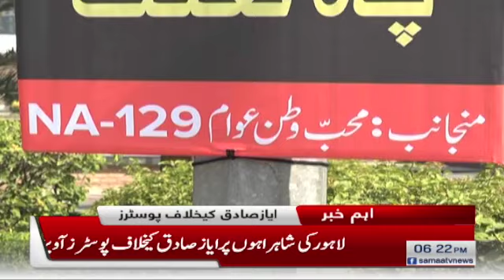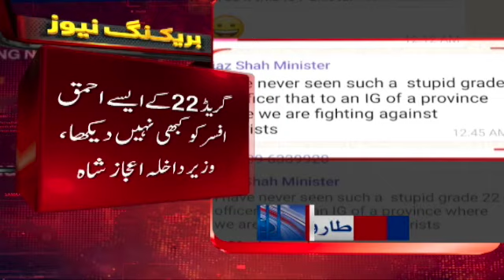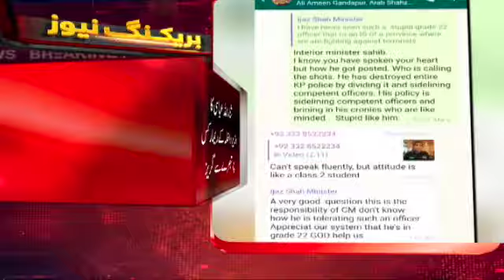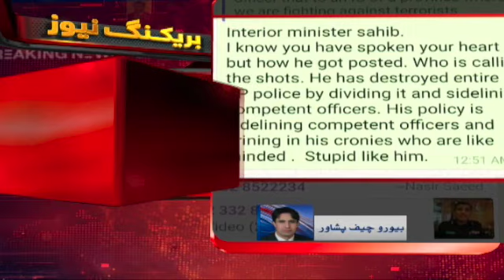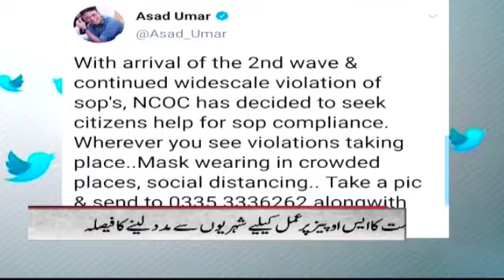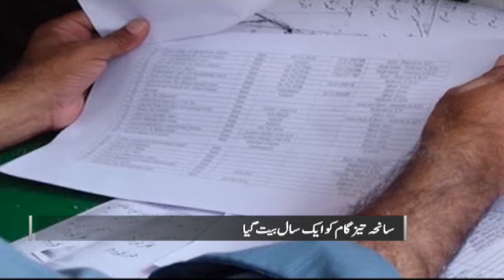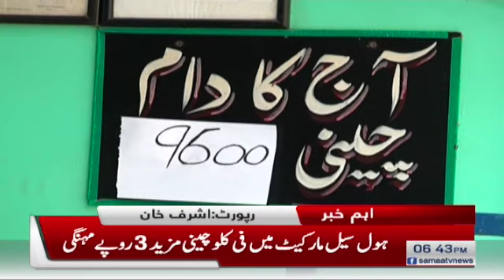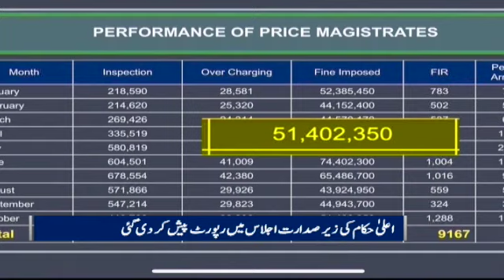Samaa Bulletin 6pm | Mere bayan ko Pak afwaj se jora gaya | SAMAA TV